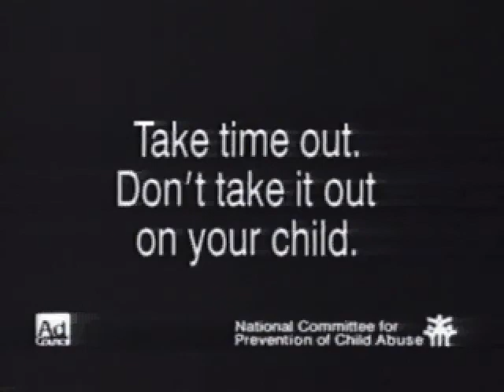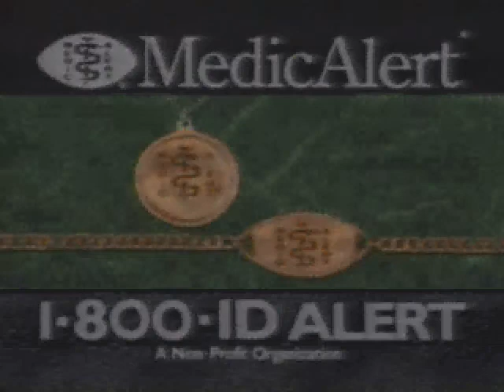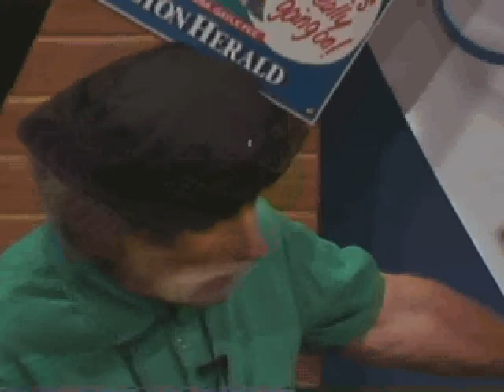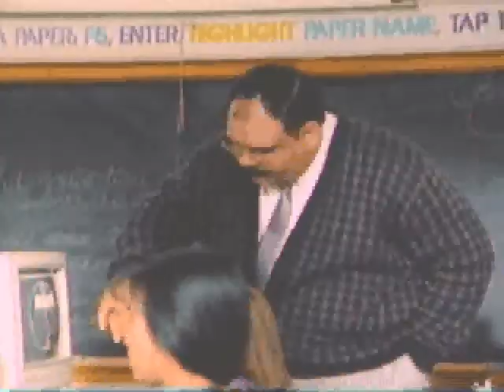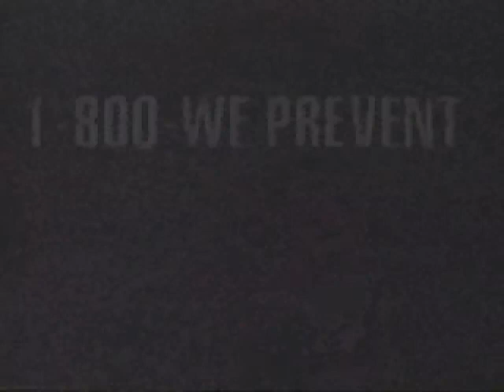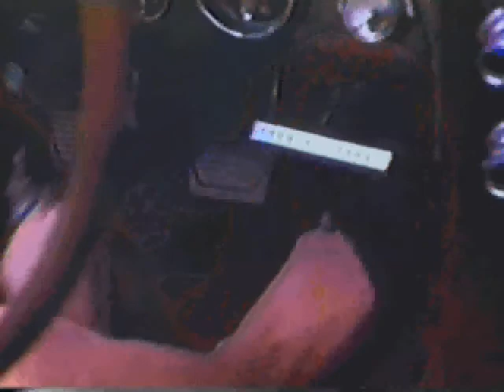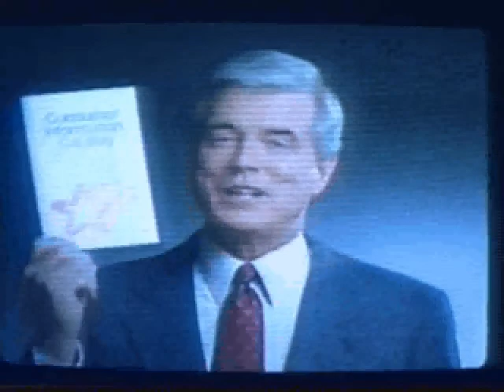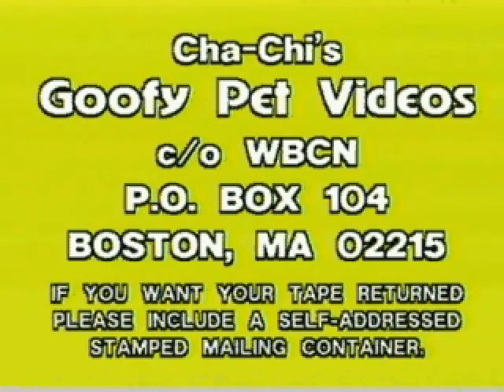YOUR MOTHER'S ON THE ROOF Episode 86 - July 10, 1992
Your Mother's on the Roof was a 1980's - 1990's cable television program Hosted by WBCN / WZLX Promotions Director Cha-Chi LoPrete and co-hosted by John O'Neil. Featuring Clyde Whalen and Joe Gallant.

This episode features Chachi and his guest co-Host Clyde Whalen. Guests: Joe Gallant, host of the seminal cable program, "Not Quite Live" (or as Chachi calls it "Not Quite Alive); Cambridge Police Detective Domenick Scalese. Also featuring "Elvis News from Around the World and movie reviews by Jay Carr and Janis Tumonis.